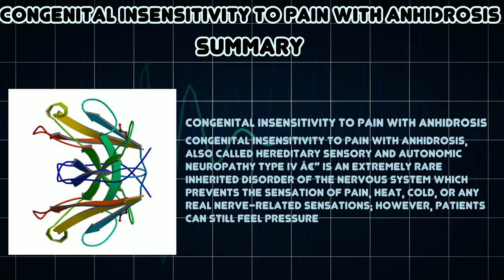Congenital insensitivity to pain with anhidrosis (Medical Condition)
Symptoms, risk factors and treatments of Congenital insensitivity to pain with anhidrosis (Medical Condition)

Congenital insensitivity to pain with anhidrosis, also called hereditary sensory and autonomic neuropathy type IV â€” is an extremely rare inherited disorder of the nervous system which prevents the sensation of pain, heat, cold, or any real nerve-related sensations; however, patients can still feel pressure